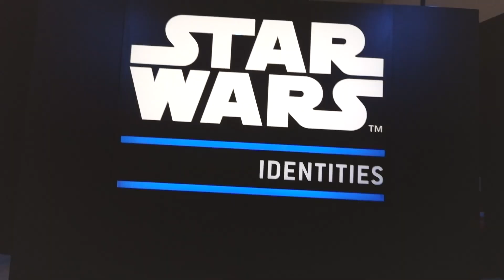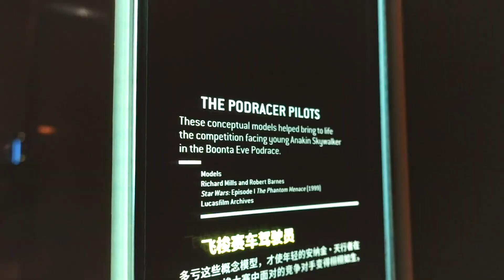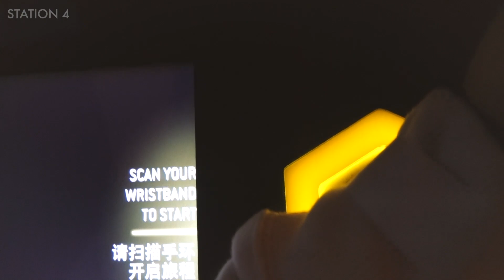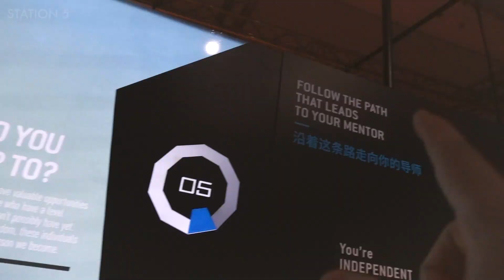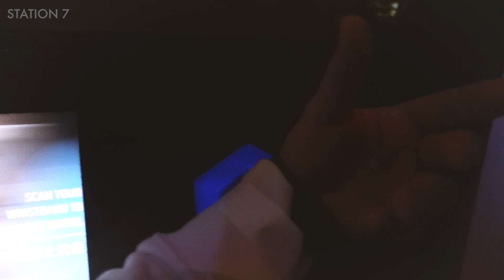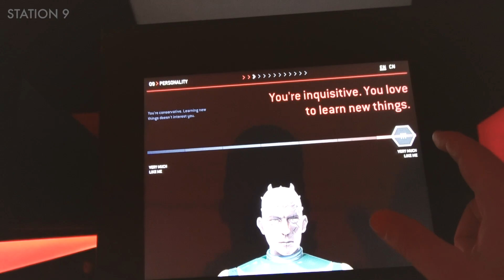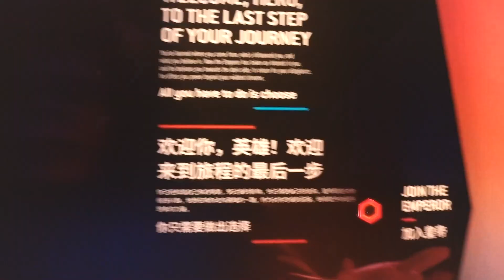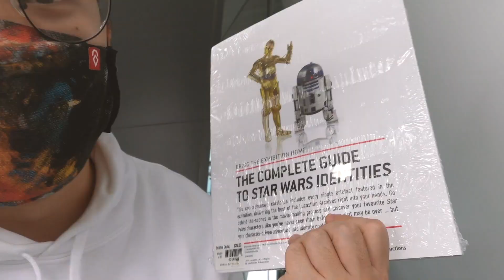Finally out for an event! STAR WARS™ Identities: The Exhibition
HUGE STAR WARS FAN!
If you love Star Wars you got to visit the exhibition that's happening right now at the ArtScience Museum.

Got to finally go for events now that the whole situation is getting better and it feels great! Still not used to vlogging with the mask but will get better!

Now till 13th June

Edited by

SonyRX100 VII
Go Pro Hero 6
Sony A6500